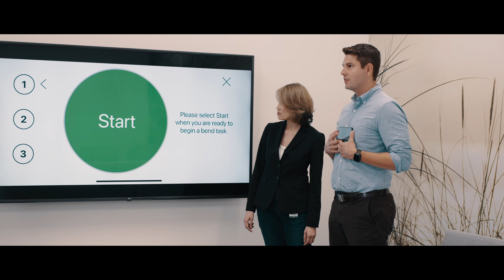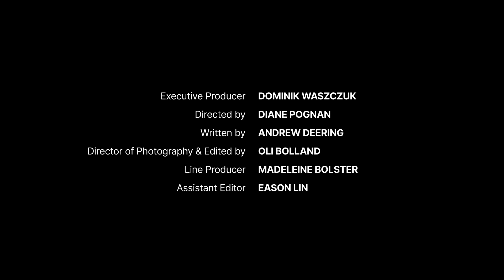AbbVie in Economy 4.0 | How AbbVie Uses Technology to Transform Medicines for Patients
We had the chance to discuss how innovative technologies like AI, wearables and automation are helping to speed up drug discovery with AbbVie as part of the Economy 4.0  campaign.

The average drug takes about 10 to 15 years to develop—from discovery labs to pharmacies and physicians around the world. AbbVie believes that’s too long for patients to wait. Its employees are determined to disrupt this timeline and deliver better medicines to people faster.

Today, with rapid advancements in artificial intelligence (AI) and machine learning (ML), AbbVie is blending science and advanced technologies to accelerate drug discovery, improve clinical trials, and enhance manufacturing processes, all with the goal of getting transformative medicines to patients sooner. Using innovative technologies throughout the research, development and manufacturing processes, AbbVie is enabling scientists, engineers and other employees to make smarter decisions faster.